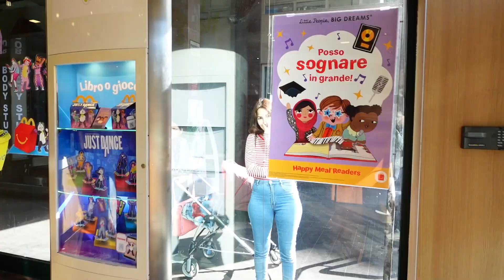FACCIO COSE IMBARAZZANTI PER STRADA COMANDATE DA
In questo nuovo video, Alessia Adventures deve fare per strada tutte le cose imbarazzanti che le comanda @SoniChan

Alla prossima :-)